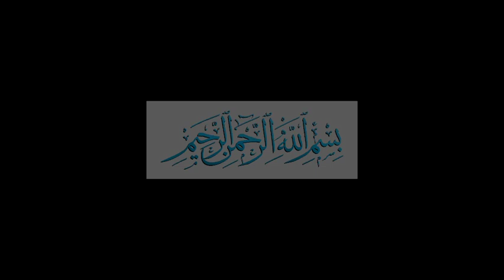AB TO HAIVAN KO INSAAN SE DARR LAGTA HAI | beautiful poetry for humanity| BY FATHIMA RIZVI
abtohaivankoinsansedarrlagtahai poetrybyfathimarizvi beautifulpoetryforhumanity poetry by fhatim rizvi. AAb tu hewaan ko insaan se dar lagtas hai

Choro doshman ko kadardan  se dar lgta hai

Astino me chuopaa kar jo melen sanpo koo

Mujh ko bas aese meharban se dar lagta hai

Bhirh insano ki aur shor na chikho ka sune

Zinda  logon ke  bayaban se dar lagta hai

Sajde kar kar k muslle pe zana karte hain

Mujh ko un sahebe imaan se dar lagta hai

Kalma bhi prhte rahee  aur gala bhi kataa

Mujh ko ab sirf musslman se dar lagta hai

Maao behno ki jo pero se kuchal den chadar

Mujh ko un hafize quraan se  dar lagta hai

Shaira fatima rizvi as | 3 shaban | new manqabat 2019  |3 shaban new manqabat 2019 |Karbala | imam Hussain new manqabat 2019| Janam din Mubarak imam Hussain as |Karbala 360 | imam mehadhi as |imam Hussain as | new manqabat 2019 3 shaban imam Hussain. | Aliwaala |new manqabat 2019 imam Hussain as | new manqabat 2019 by Aliwaala | new manqabat 2019 wiladat e imam Hussain as mere Hussain as ka he | by Aliwaala | Kalam Molana Sarwar | ricait by Aliwaala| irani ricord by om sai studio pune | Shahadat Imam Musa Kazimع Noha | Kazimع Pay Intahaye Aseri Guzar | Ali Waala  | 25 Rajab 2019 | Nohay 2019 | Nohay 2019 Lyrics | Imam Musa E Kazim Shahadat 2019 | New Noha Imam Musa E Kazim | Imam Musa Kazim as || Documentary In Urdu || Musa ibne Jafar | noha imam musa kazim | Imam Musa Kazim Mojza || Musa al-Kadhim || Panjtan Pak || Ahlebait ||  Musa Ibn Jaffer 2019 Noha | Haye Moosa E Kazim AS | Taboot e Imam Musa Kazim A.s | Raza (a.s.) Da Baba (a.s.) IMAM MUSA KAZIM (AS) |

Recited By : Ali Waala
Kalam By :Fatima rizvi
Specialy thanks to : syed saqlain zaidi And Abid Nasir jhang party ( pakistan )
Composition : Ali Haider bhai pakistan
Chorus :
Audio :
Video : MohsinAli (AASHIQ E HUSSAIN)

All social media rights are reserved with AeH Media Productions.

Copyright prohibited ⓒ  AeH Mediawiladat e imam Hussain as | imam Hussain as | 3 shaban | new manqabat 2019  |3 shaban new manqabat 2019 |Karbala | imam Hussain new manqabat 2019| Janam din Mubarak imam Hussain as |Karbala 360 | imam mehadhi as |imam Hussain as | new manqabat 2019 3 shaban imam Hussain. | Aliwaala |new manqabat 2019 imam Hussain as | new manqabat 2019 by Aliwaala | new manqabat 2019 wiladat e imam Hussain as mere Hussain as ka he | by Aliwaala | Kalam Molana Sarwar | ricait by Aliwaala | corec abuzar Ali irani ricord by om sai studio pune | Shahadat Imam Musa Kazimع Noha | Kazimع Pay Intahaye Aseri Guzar | Ali Waala  | 25 Rajab 2019 | Nohay 2019 | Nohay 2019 Lyrics | Imam Musa E Kazim Shahadat 2019 | New Noha Imam Musa E Kazim | Imam Musa Kazim as || Documentary In Urdu || Musa ibne Jafar | noha imam musa kazim | Imam Musa Kazim Mojza || Musa al-Kadhim || Panjtan Pak || Ahlebait ||  Musa Ibn Jaffer 2019 Noha | Haye Moosa E Kazim AS | Taboot e Imam Musa Kazim A.s | Raza (a.s.) Da Baba (a.s.) IMAM MUSA KAZIM (AS) |

Kalam By : Bhylol bhai
Chorus : Abuzar Ali Irani,Mohammad Ali Irani
Audio : Note :- Audio recorded by Mobile in noisy area
Video : MohsinAli (AASHIQ E

Copyright strictly prohibited ⓒ
Copyright prohibited ⓒ  AeH Media